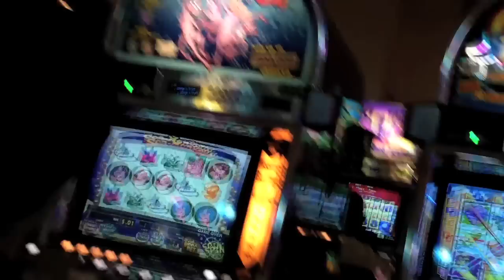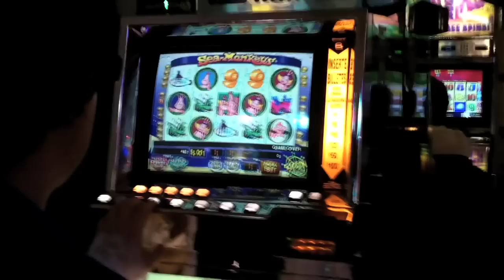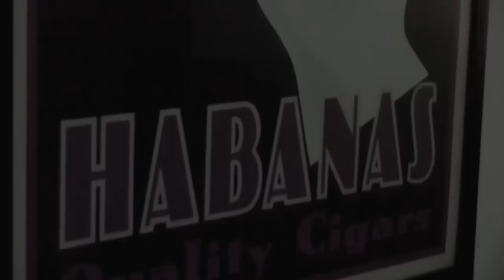Claustin Powers 2: The Golden Pick Of Destiny Part 3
Hugh Hefner has NOTHING on Claustin... The hunt for the Golden pick intensifies.